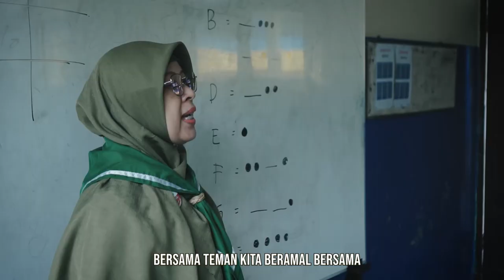Athfal Ceria | Khairunnisa MIM Kedungjampang Purbalingga